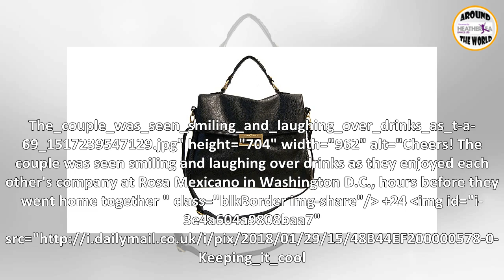EXCLUSIVE: White House romance! Trump's comms director Hope Hicks is seen canoodling with president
EXCLUSIVE: White House romance! Trump's comms director Hope Hicks is seen canoodling with president's high level staff secretary Rob Porter
EXCLUSIVE: White House romance! Trump's comms director Hope Hicks is seen canoodling with president's high level staff secretary Rob Porter White Hous...